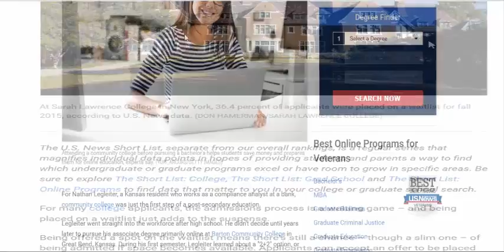Online Education (Teacher Education) Degree Program Options (part-29)